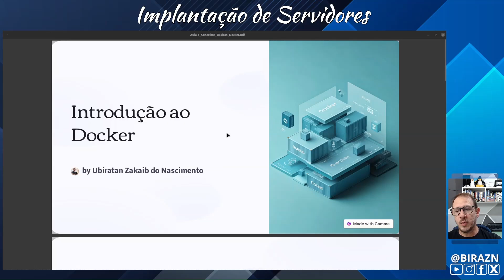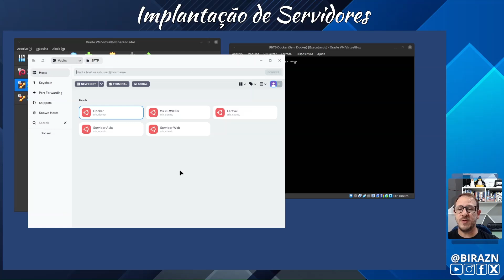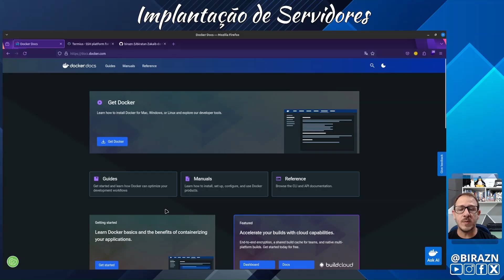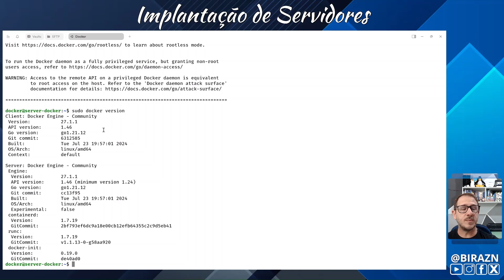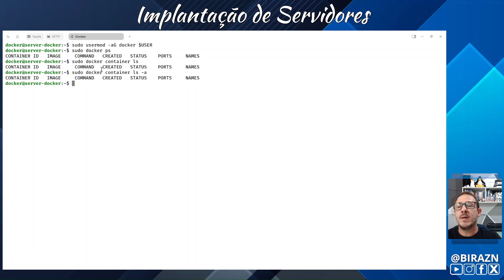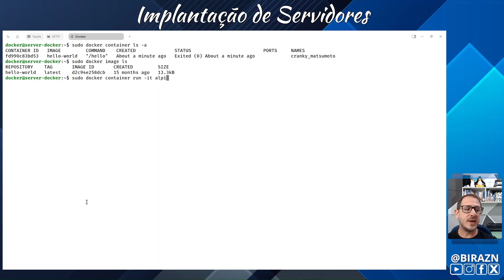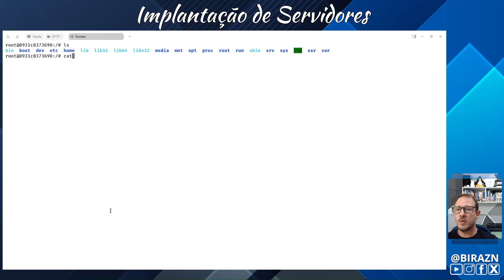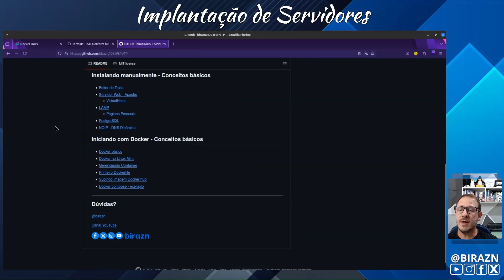Aula 2 - Preparando Ambiente Docker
E aí galera tudo bem com vocês, por aqui sou eu Ubiratan Nascimento e hoje nos vamos dar continuidade na nossa caminhada com Docker.

Lembrando que está aula tem foco em oferecer material de apoio a disciplina de Implantação de Servidores do Curso Bacharel em Sistemas de informação do Instituto Federal Campus Votuporanga.

Esta aula, também, não tem pretensão nenhuma de ser um guia completo ou a solução total para o aprendizado de Docker, por isso deixo aqui alguns links adicionais.

Meu Repositório sobre a disciplina.

Livro Aberto, liberado durante a pandemia, por Jeferson Fernando.

Quer saber mais sobre algum assunto, entre em contato.